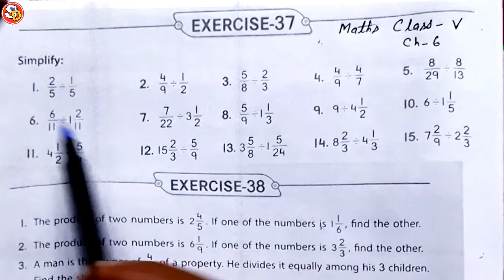Q.n. (1 to 6) Ex 37 Maths Solution Class 5 Saraswati Shishu Vidya Mandir सरस्वती शिशु विद्या मंदिर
नमस्कार
बच्चों इस विडियो में Class 5  Maths Ex 37 Q.n. 1 to 6 को Solve किया गया है। आप सभी इस विडियो को ध्यान पूर्वक देखकर समझें और उसे Revise भी करें। धन्यवाद।